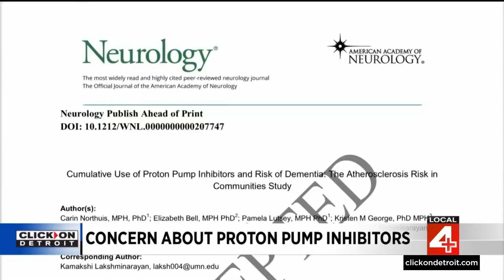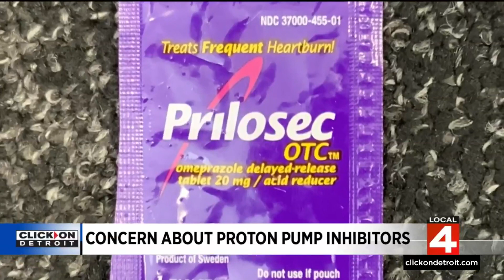Here's how proton pump inhibitors can lead to dementia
One of the most widely used types of antacids in America is being associated with the development of dementia in a new study.